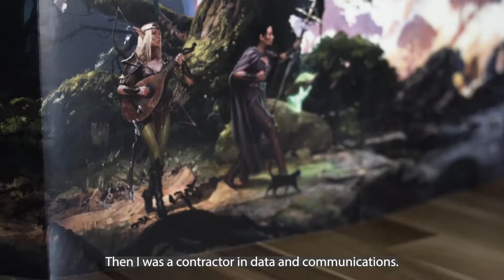Heart in genU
No matter where you are in your journey, whether you’re a student, looking to return to work, or looking for a career change, we’ve got a role for you at genU.

genU. Do genuine good!